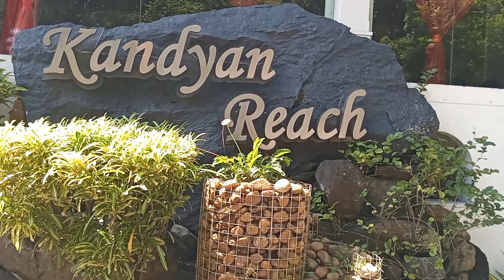day out එකක් යන්න කියාපු තැන👍🍽️😍😍dayout kurunegala aryanvlog (The kandyan reach hotel)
musician -aakash gandhi